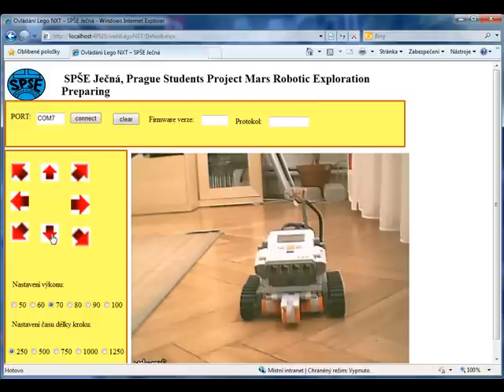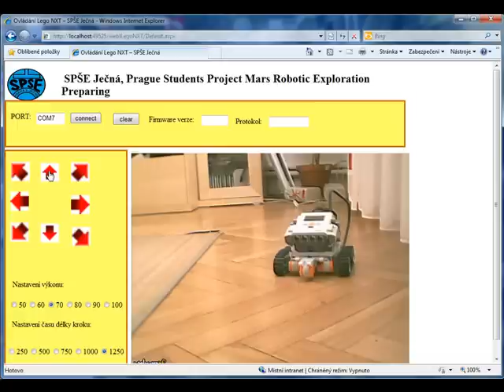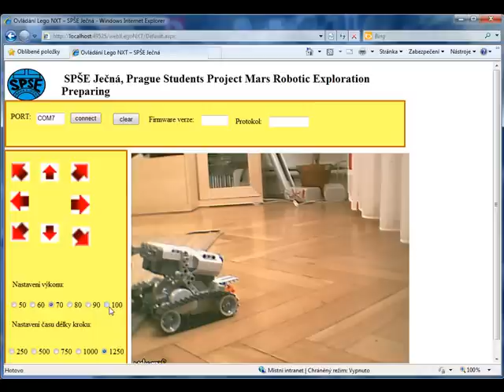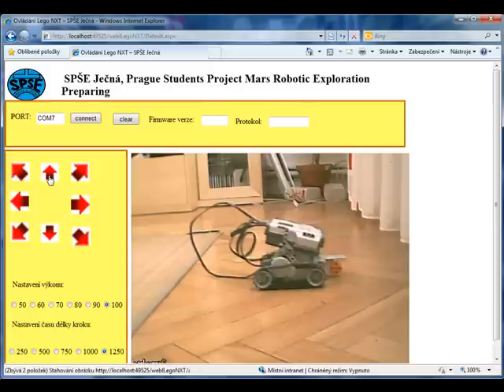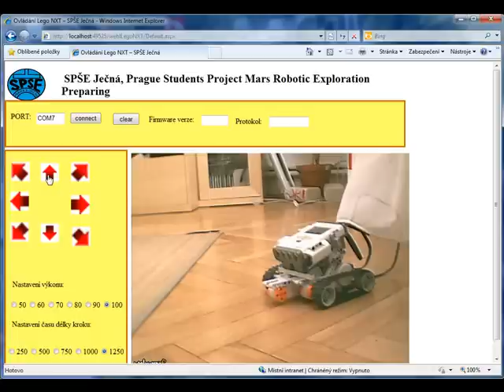OK1FVV - Robotic Exploration of Mars Lego NXT web control students project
Remote Controll Lego NXT Mindstorms Robot via web - Microsoft ASP.NET technology. Code written in C# by teacher Vladimír Váňa as part of  learning materials for SPŠE Ječná for Students Project Robotic Exploration of Mars preparing.